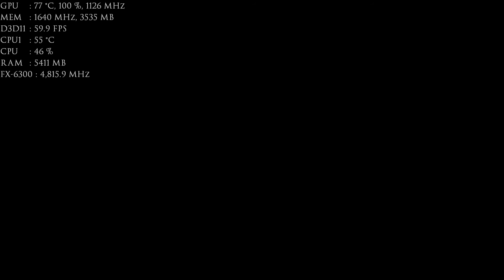Mass Effect Andromeda Best settings for 60 fps on R9 380 part 2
CPU - AMD FX 6300 overclock to 4.8 ghz. CPU Cooler - cooler master hyper 212 evo.
Motherboard - ASUS 970 pro gaming/aura.
Memory - 8GB of Kingston HyperX 1600 overclock to 2133. timings 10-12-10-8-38
GPU - msi R9 380 4g overclock to 1130 on core and 1640 memory. driver 17.3.2 crimson.
Power Supply EVGA 600w B1, 80+ BRONZE